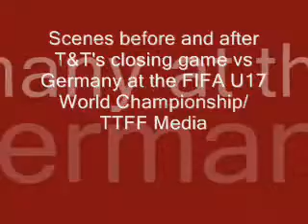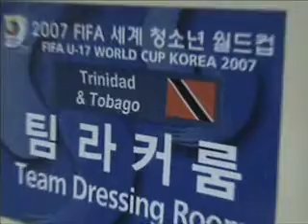Scenes as the U-17 World Cup campaign ends in South Korea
T&T vs Germany,Dressing room, Fullerton interview.